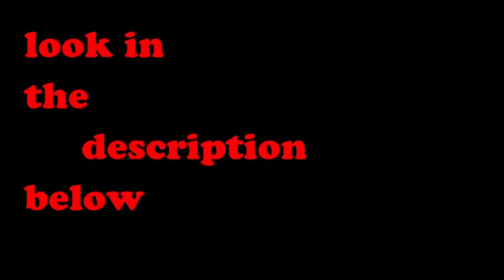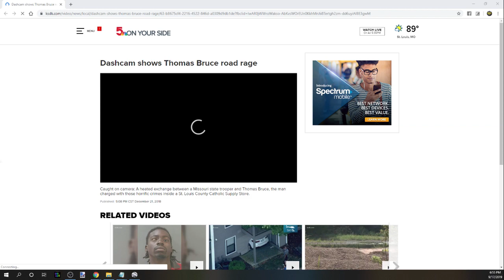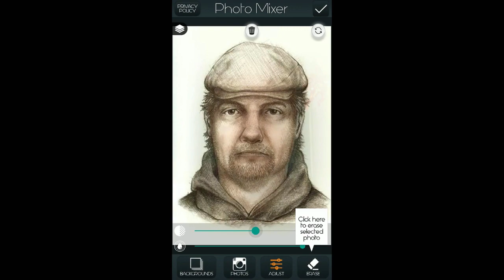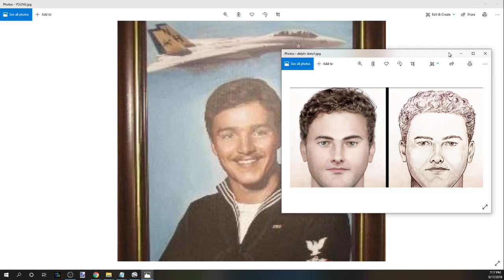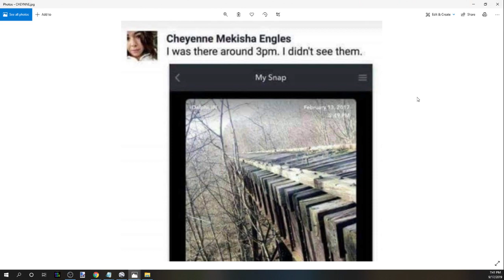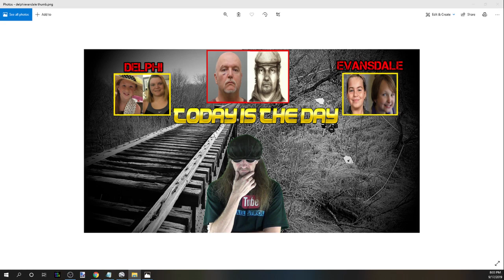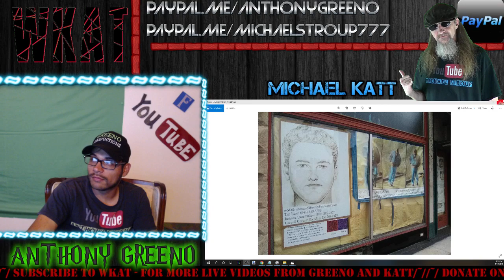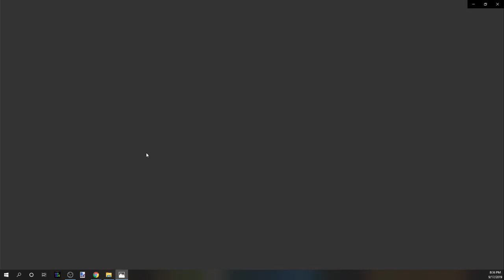WKAT - TANGIBLE EVIDENCE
WKAT PRESENTS TANGIBLE EVIDENCE ON PERSON OF INTEREST IN DELPHI